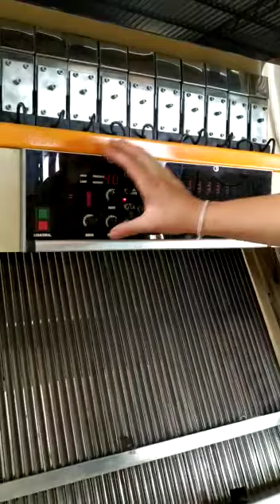Vídeo operacional de uma SELETEC, selecionando arroz